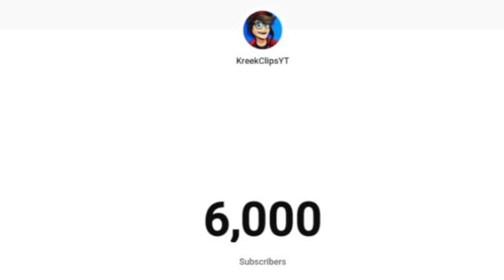KreekClips Hitting 6000 Subscribers (Exact Moment)